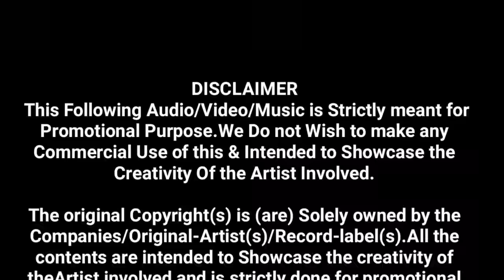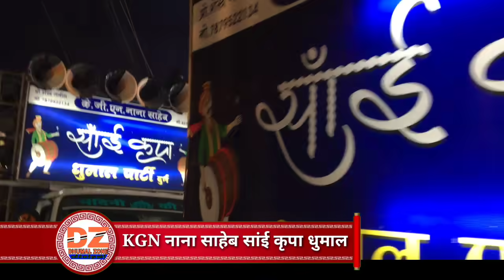52 sharpy light के साथ KGN Nana Saheb Sai Kripa Dhumal Durg बंजारी बाबा मजार के पास शानदार प्रस्तुति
।। KGN नाना साहेब सांई कृपा धुमाल ग्रुप ।। दुर्ग 💥

🙋🏻‍♂ हैलो ...
दोस्तो.
आपका स्वागत है,
मेरे चैनल ..

 Dhumal Zone

भाइयो  कृप्या
  🎧🎧Earphone

यहा आपको

Dj,धुमाल  आदि

करुगा ।।

और

जाओ ||

Please

Dhumal Zone
DhumalZone
Dz